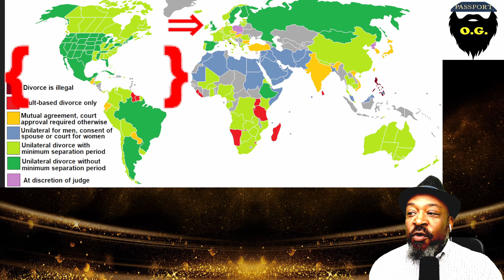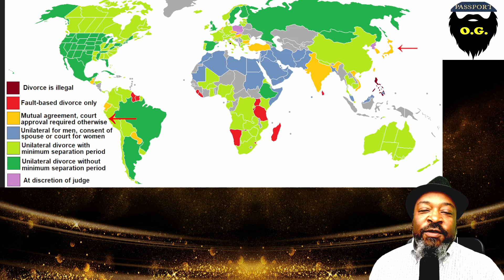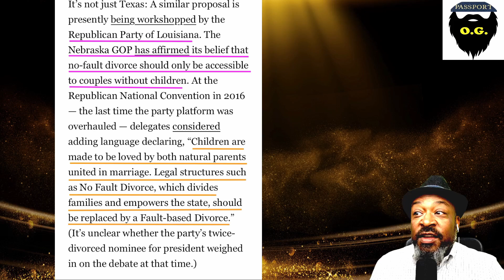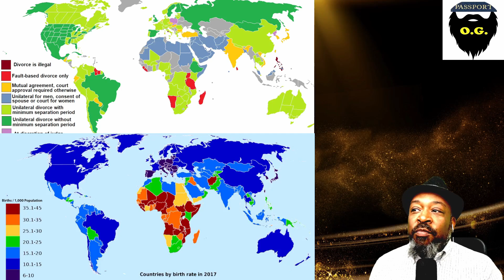Can Steve Harvey See the Future? And is Steven Crowder playing Chess?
No-fault divorce is a given of our society.  In the midst of this, Romantics like him hang on to a glorified past of romantic love.  But change my be on the horizon...and the very nature of modern marriage is going to be updated.